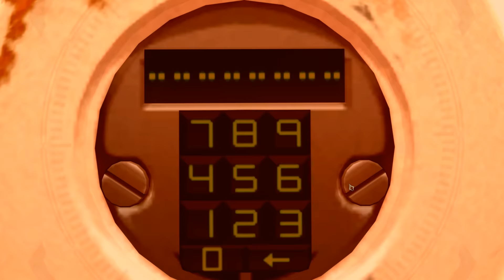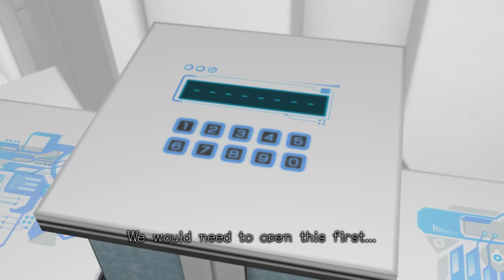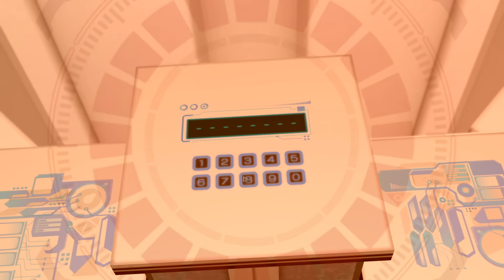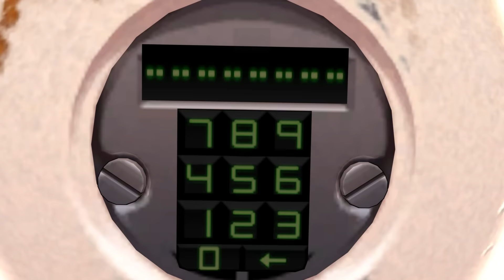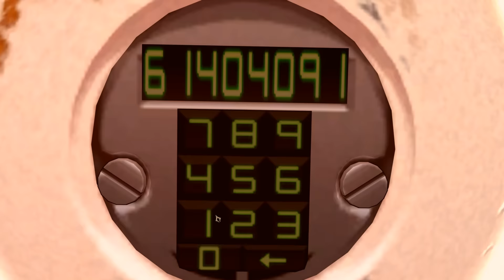Zero Escape 3: Zero Time Dilemma #39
Let's Play Zero Escape 3: Zero Time Dilemma Deutsch / German - Gameplay aus der PC-Version des Spiels.